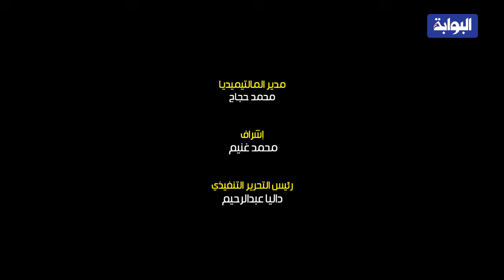مصري يلقي زوجته من بلكونة الدور الخامس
شهدت منطقة فيصل ، بمحافظة القاهرة، اليوم الإثنين، حادثة مفجعة، حيث أقدم زوج على إلقاء زوجته من بلكونة " الدور الخامس؛ إلا أن صراخ الزوجة، جعل الأهالي يُسارعون لإنقاذها.
وأرجع الأهالي، سبب الواقعة، لنشوب خلاف أسري فيما بينهما، الأمر الذي دفعه لإلقائه من "بلكونة" المنزل .